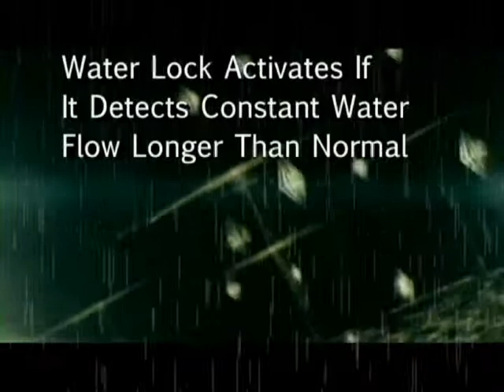Water Lock Element 2.0 Kickstarter Promotion Video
Install On Home Owners Side Of Water Meter.  Solar Powered LED with Automatic Shutoff Valve if your main water Line detects water flow longer than normal to prevent people from skyrocketing water bills and flood damages caused by burst lines.